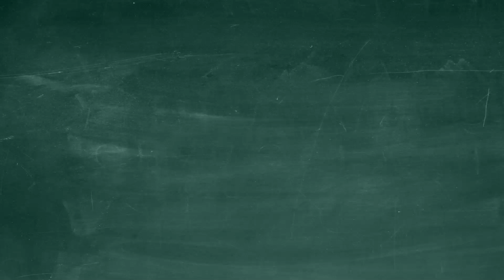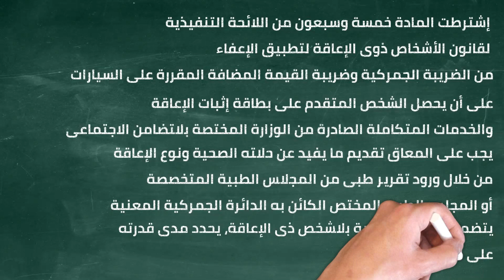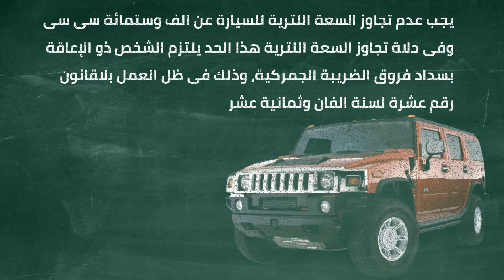تفاصيل إستيراد السيارات الكهربية لأصحاب الإعاقة 2022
مراجعات لجميع السيارات المباعة فى مصر مستعمل وجديد من سعر 5000 جنية حتى اعلى سعر ممكن مستعمل وجديد ومقارنات بين السيارات وشرح مواصفات وكماليات ونصاح للشراء ونصائح ميكانيكية للحفاظ على سيارتك